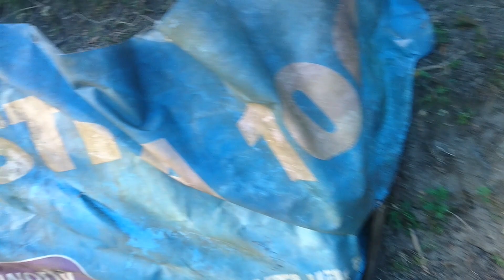Tavuklar için çit yapımı basit ve amatörce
Evet bu videomuzda tavukların arazimizden uzaklaşmaması yırtıcı hayvanlara yem olmaması ve ekinlere zarar vermemesi için bahçe etrafını tel örgü ile kapladık  direkler kestane ağacından çürüme riski yok diğer taraftan tel örgüde eskiden kalma bir tel örgü yani para ödemeden  0 tl masrafla bu işide bitirdik